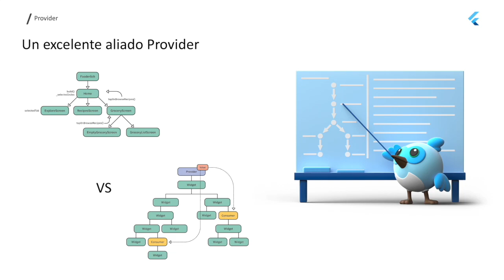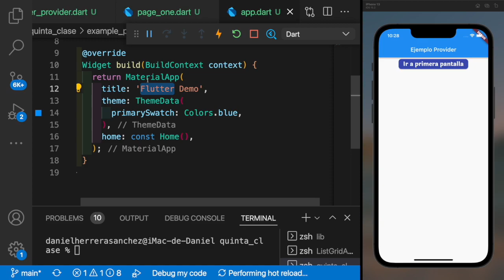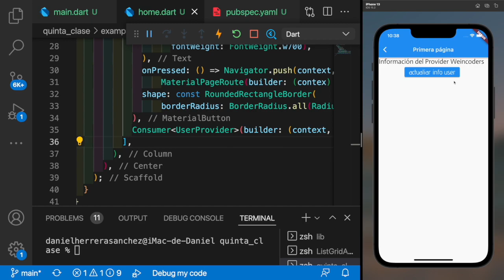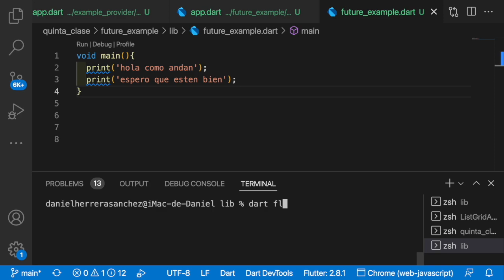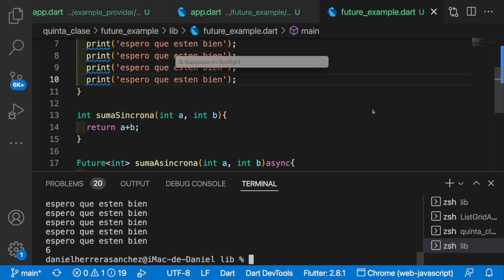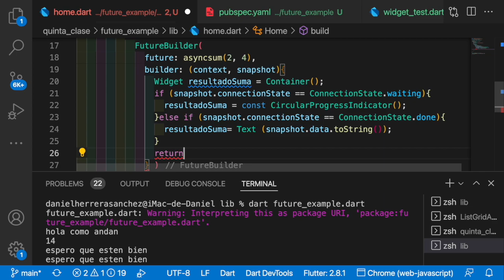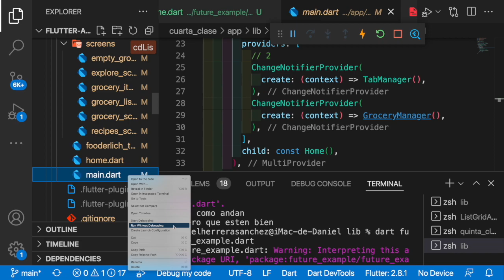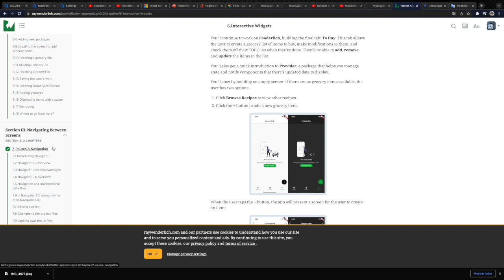Flutter Apprentice| Sesión 5📘| Futuros y Providers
En esta sesión hablaremos del los Futuros y los providers